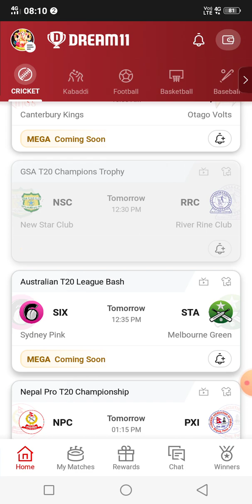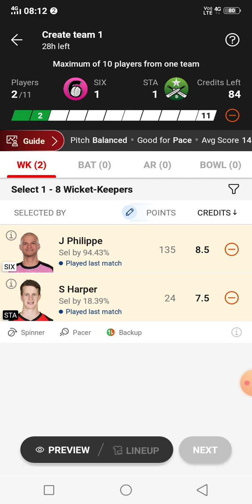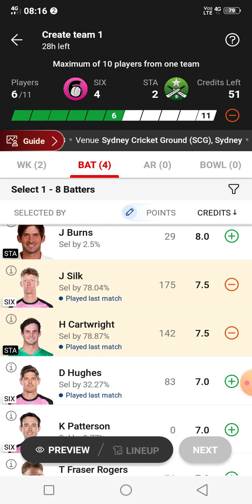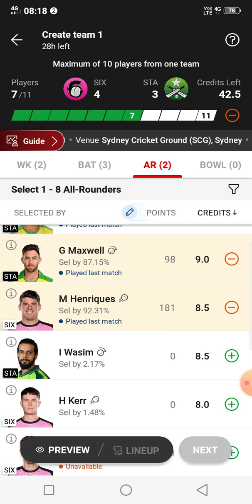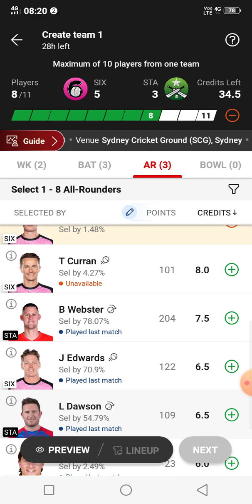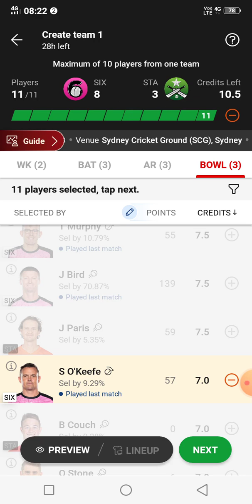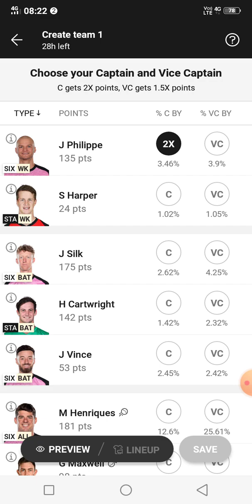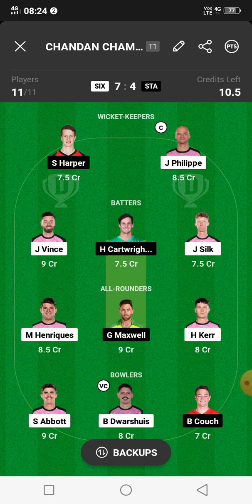Six vs sta dream11 prediction, six vs sta dream11 prediction today match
six vs sta dream11 prediction
six vs sta dream11
six vs sta dream11 team
six vs sta dream11 prediction today match
six vs sta
six vs sta dream11 team prediction
sta vs six dream11 prediction
six vs sta dream11 team today
sta vs six dream11
six vs sta dream11 today
sta vs six dream11 team
dream11 prediction
six vs sta dream11 prediction today
sta vs six
sta vs six dream11 team prediction
dream11
six vs sta match
sta vs six dream11 today